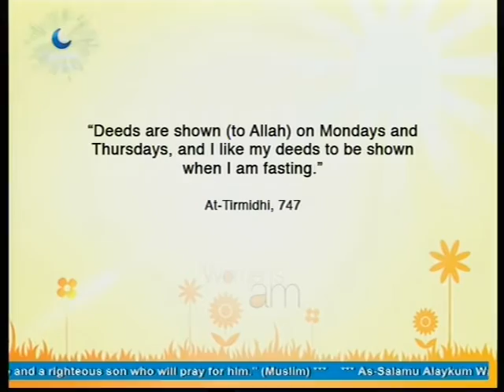WAM Moving forwards from ramadan PART 2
We realise that our time in this blessed month is drawing to a close and it might be a case of not knowing what to do once it’s over or what to do next.

Listen in to the discussion with special guest: Ameena Blake